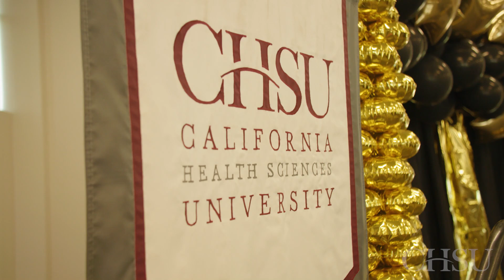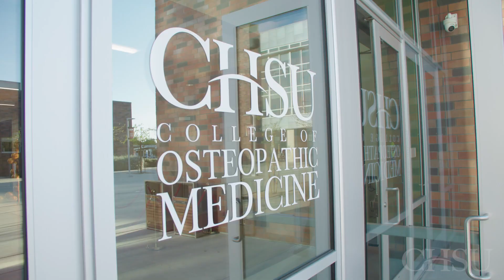2024 CHSU Grad Story Series Featuring Oluwabomi Adekoya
CHSU's College of Biosciences and Health Professions will celebrate the Master of Science and Biomedical Sciences inaugural Class of 2024.

As a part of the celebration, we put together our CHSU Grad Story Series, where you will hear from CHSU students and their experiences.

Oluwabomi Adekoya, originally from Round Rock, Texas, will be graduating this May from CHSU-MSBS.